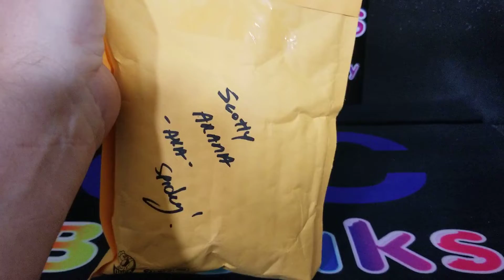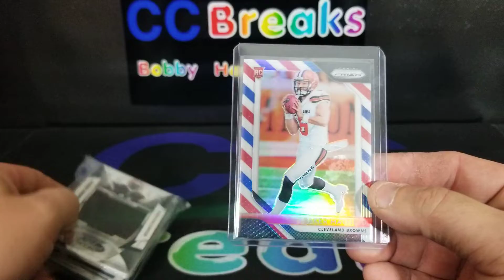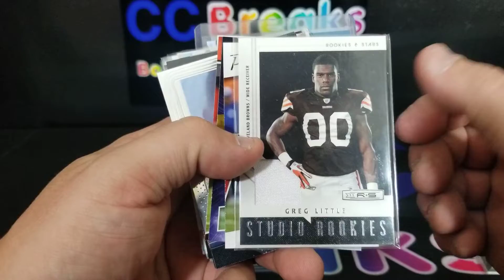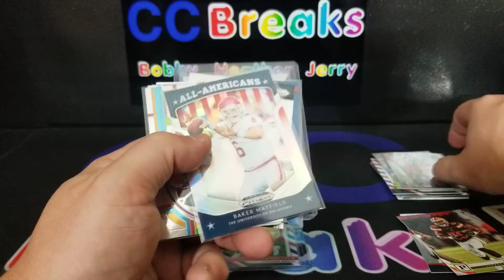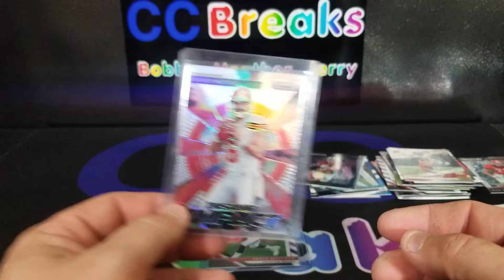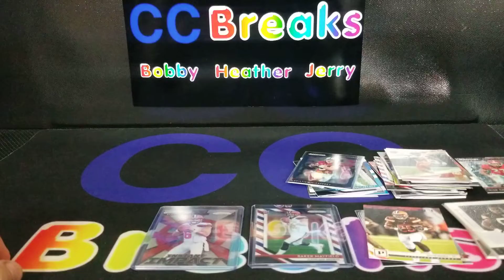Arana's Boys Care Package. Huge Baker Hit and some other Browns PC Love!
My buddy and fellow cardcrewforlife buddy Scotty Arana sent me a fabulous care package with an over the top Baker card that I love. Check it out!